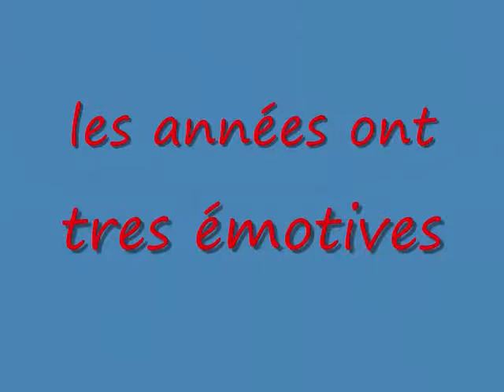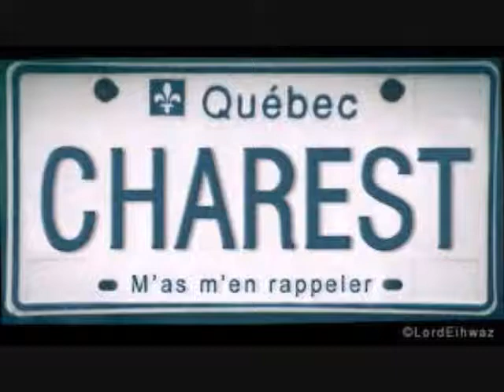mes meilleur voeux mr charest